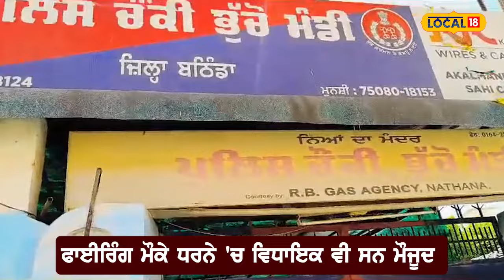Bathinda Firing | ਥਾਣੇ ਮੂਹਰੇ ਲੱਗੇ ਧਰਨੇ 'ਤੇ ਬਦਮਾਸ਼ਾਂ ਵੱਲੋਂ ਫਾਇਰਿੰਗ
ਬਠਿੰਡਾ ਦੇ ਭੁੱਚੋ ਮੰਡੀ ਦੇ ਵਿੱਚ ਬੀਤੀ ਰਾਤ ਨੂੰ ਦੋ ਅਗਿਆਤ ਬੰਦਿਆਂ ਨੇ ਚੌਂਕ ਦੇ ਵਿੱਚ ਫਾਇਰਿੰਗ ਕੀਤੀ ਅਤੇ ਅੱਜ ਸਵੇਰੇ ਜਦੋਂ ਵਪਾਰੀਆਂ ਨੇ ਬੀਤੀ ਰਾਤ ਦੀ ਘਟਨਾ ਦੀ ਕਾਰਵਾਈ ਨੂੰ ਮੰਗ ਨੂੰ ਲੈ ਕੇ ਪੁਲਿਸ ਥਾਣੇ ਦੇ ਧਰਨਾ ਲਾਇਆ ਤਾਂ ਉਸ ਧਰਨੇ ਦੇ ਦੌਰਾਨ ਭੁੱਚੋ ਦੇ ਐਮਐਲਏ ਮਾਸਟਰ ਜਗਸੀਰ ਸਿੰਘ ਵੀ ਮੰਡੀ ਦੇ ਲੋਕ ਧਰਨੇ ਚ ਬੈਠੇ ਸਨ ਤੇ ਦੋ ਨੌਜਵਾਨ ਫਿਰ ਪਹੁੰਚਦੇ ਤਾਂ ਗੱਡੀ ਚੜ੍ਹਾਉਣ ਦੀ ਕੋਸ਼ਿਸ਼ ਕਰਦੇ ਹਨ ਤੇ ਉਥੋਂ ਫਿਰ ਉਹਨਾਂ ਨੇ ਹਵਾਈ ਫਾਇਰਿੰਗ ਵੀ ਕੀਤੀ।